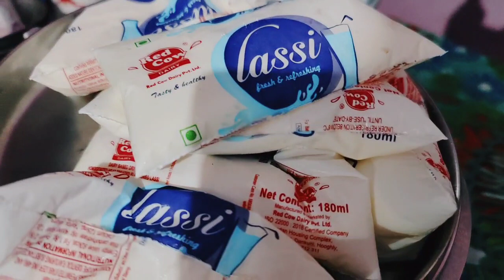মনে হচ্ছে বিদেশে চলে এসেছি🤗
এটা শুধু ব্লগ নয়, এটা সুইট Memory.

Hello Guys This Is Simple Fun Lovving Vlog Channel...

Daily I upload Fun Activities Of Daily Life।।।

Your Love & support Must Needed.

vlog
first vlog
vlog
my first vloog